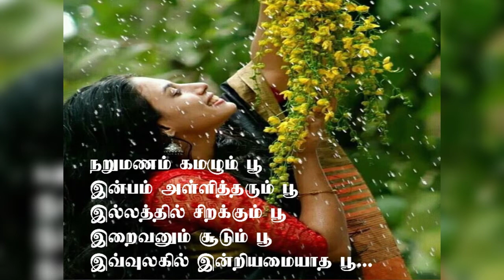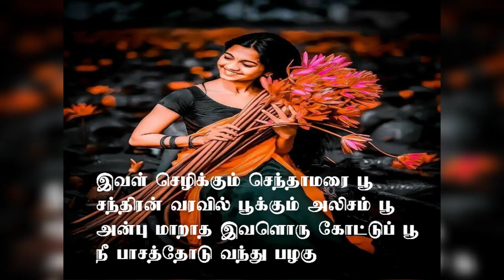மல்லிபூ/mallipoo lyrics/kavithai tamil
மல்லிபூ பாடல் கேட்டபோது தோன்றியவை இவ்வரிகள்